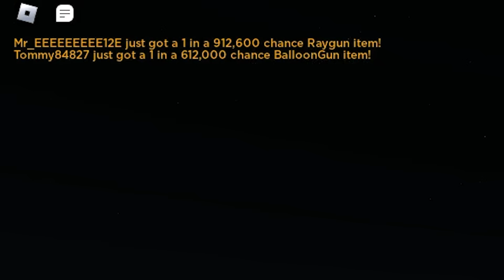Modifiquei o Novo Carro e Passei Voando Pela Cachoeira no A Dusty Trip